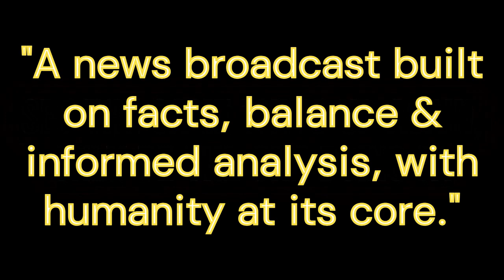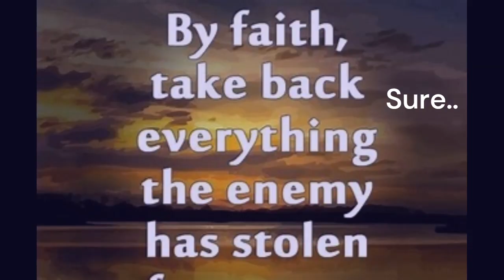"Unbelievable" | "It's Over" needs to be asserted.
Grandiosity and Sociopathy
(Patronize those who you see or feel are conceited. (These do this))
  Patronize is defined as "treat in a way that is apparently kind or helpful but that betrays a feeling of superiority.".. (Split?..)